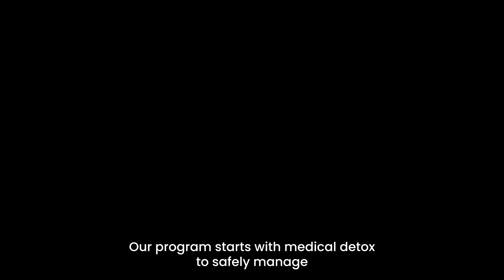The Impact of Addiction in New Mexico — & What You Can Do About It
At Vista Taos, we understand the widespread detrimental impact of addiction on not only individuals and their families, but on our New Mexico community.

We're here to make a change — one individual at a time.

With a full continuum of care, evidence-based treatment options, and culturally competent, holistic wellness opportunities, we will walk alongside you as you overcome addiction and lead the happy, healthy, and fulfilling life you were made for.